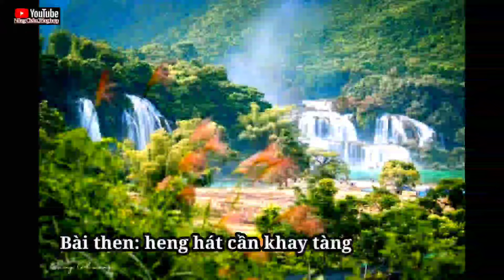Những bài then đã đi vào lịch sử hay nhất của nghệ sĩ. Bích Thu, thể hiện. /Nông Châu . tổng hợp.